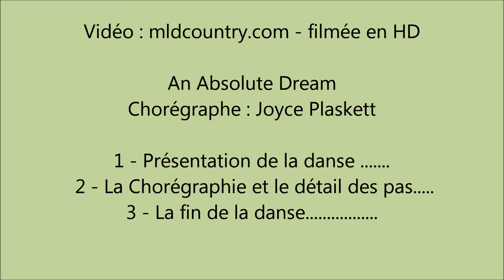An Absolute Dream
Danse Country en Ligne de 32 temps sur 4 murs de niveau Débutant
Chorégraphe : Joyce Plaskett